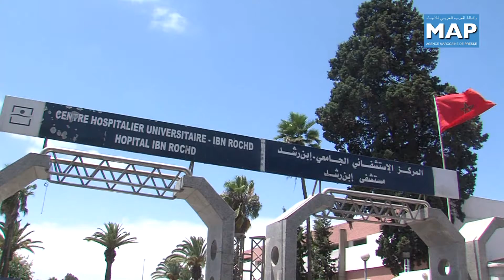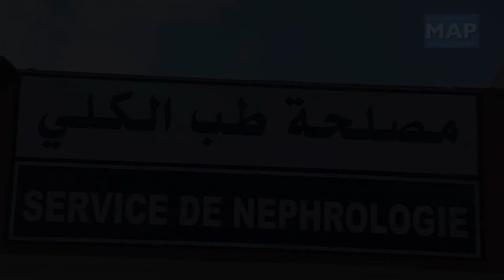Le premier prélèvement d'organes sur un donneur en état de mort encéphalique est une réussite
Une grande première à l'Hôpital d'Enfants  Abderrahim Harouchi à Casablanca., un prélèvement de deux organes, "le rein et le foie" effectué sur un donneur en état de mort encéphalique  a été couronnée par un véritable succès